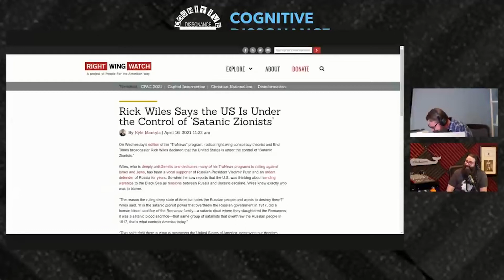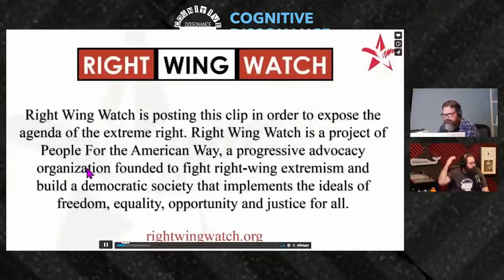Rick Wiles Claims U.S. is Ruled by Satanic Zionists